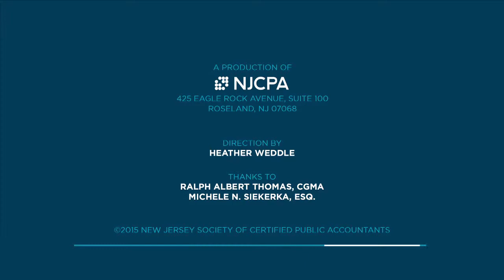IssuesWatch Extra: Michele Siekerka, President of the NJBIA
NJCPA CEO & Executive Director Ralph Thomas discusses New Jersey's business environment with Michele Siekerka, newly appointed president of the NJBIA. Garden State business owners are expressing cautious optimism against the backdrop of political and regulatory uncertainty. Find out why.